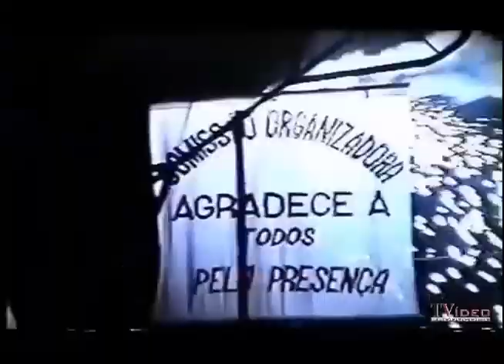FESTA DO PEÃO BOIADEIRO DE BOCAINA 1997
Evento realizado em maio de 2017, na Chácara Santa Helena, em Bocaina - SP.